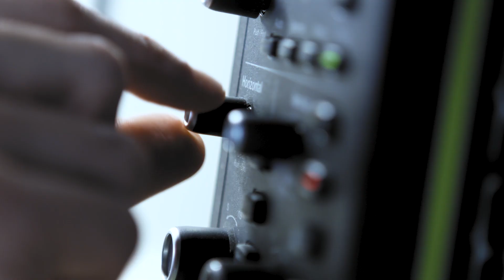E-Mobility: Feel the energy as Technical Project Manager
"E-mobility is full of exciting tasks and I am right in the middle of it!"
Marcel Hanisch, Expert Division E-Mobility at ZF

As technical project manager for power electronics, Marcel creates a mechanical concept with circuit diagrams or board layouts and tests the entire system on the test bench. This becomes particularly exciting when the system is installed in the vehicle. Then you are able to feel the voltages and currents behind an electric car.

Are you as fascinated by electric mobility as we are? If so, it’s time for you to work at the forefront of automotive innovation with ZF, one of the world’s leading automotive suppliers!